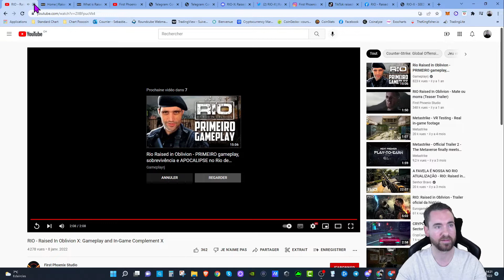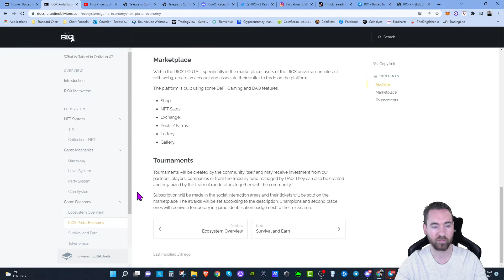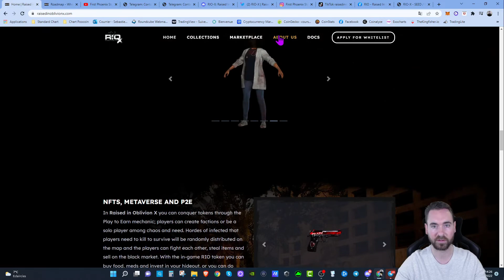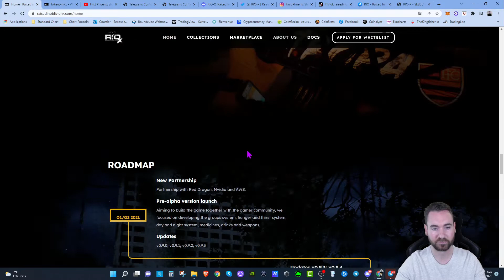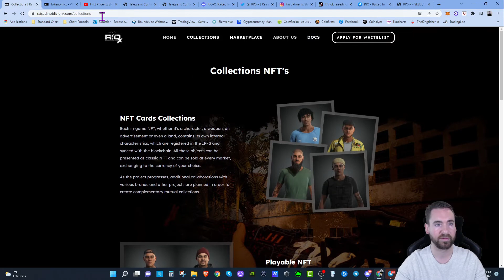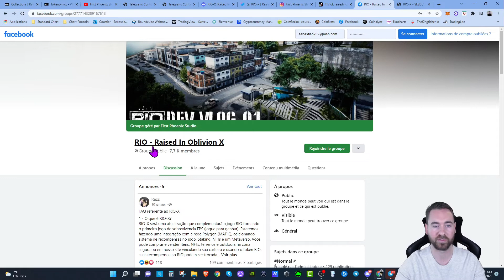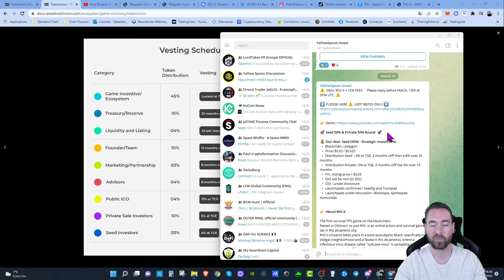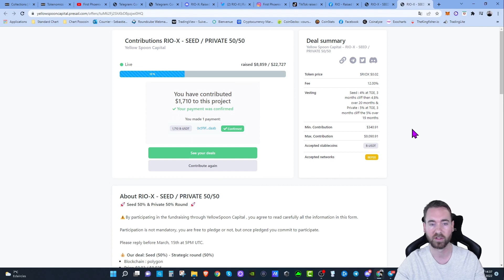RioX 1er FPS de survie Play To Earn (P2E) sur Polygon Matic ! Investir avant les launchpads !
Le premier jeu FPS de survie sur la blockchain. (Polygon Matic)
Raised in Oblivion, ou simplement RioX, est un jeu d'action et de survie en ligne qui se déroule dans la ville de Rio de Janeiro.
L'univers de RIO se déroule dans un Brésil post-apocalyptique, plus précisément à Vidigal (quartier et favela de Rio de Janeiro), où une maladie virale infectieuse appelée "virus-valise" se propage et provoque chez les personnes concernées un comportement inconsciemment agressif. sur le point d'attaquer quelqu'un d'autre.

👉 Les liens du projet